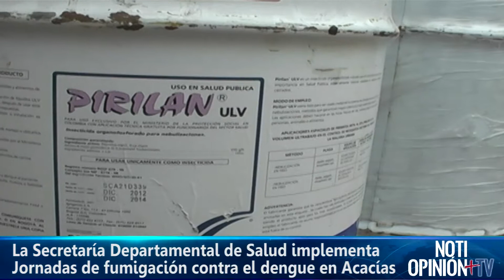Acacías le declara la guerra al dengue